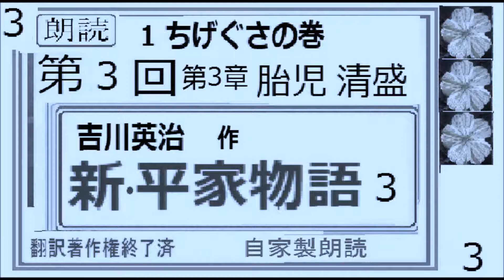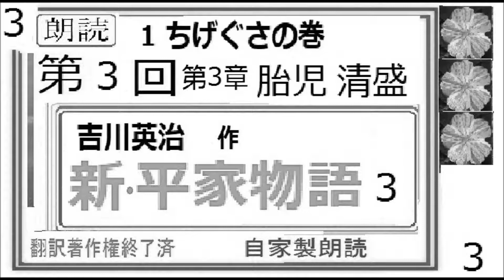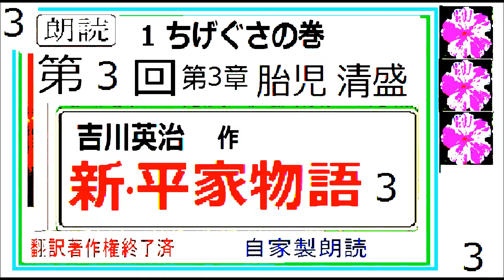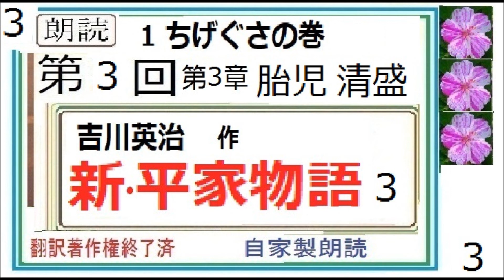朗読３,「新・平家物語,」吉川英治,作, 第３章, 胎児 清盛, ちげぐさの巻,より,朗読,by,イグサ,朗読館,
朗読２,「新・平家物語,」吉川英治,作,　第２章,わんわん市場,　ちげぐさの巻,より,朗読,by,イグサ,朗読館,
朗読１,「新・平家物語,」吉川英治,作,　第１章,貧乏草,　ちげぐさの巻,より,朗読,by,イグサ,朗読館,